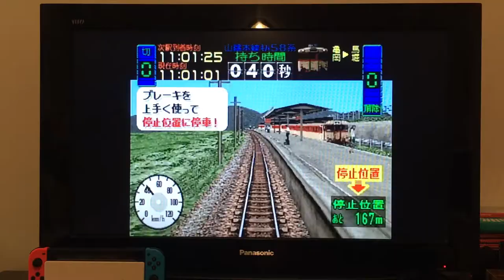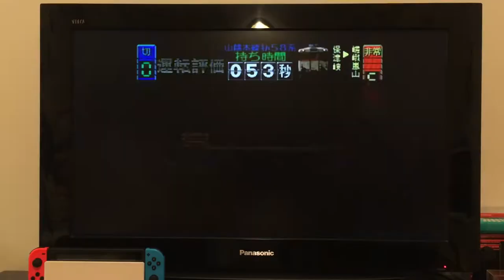Densha de Go! (PSX) Speedrun | San’in Line in 8:22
Played on a PS2 using the one-handed MasCon controller, 7.6.2020

Time begins when the player selects the line, and ends when the ‘ALL ROUND CLEAR’ image appears on screen after stopping at the last station.